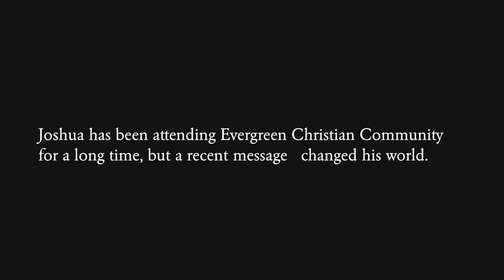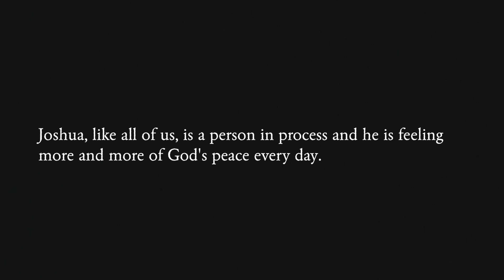My Story - Joshua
This solider shares his powerful story about trading his pain for peace.